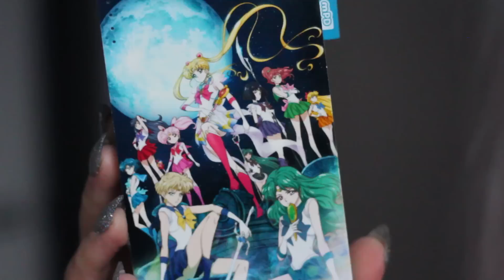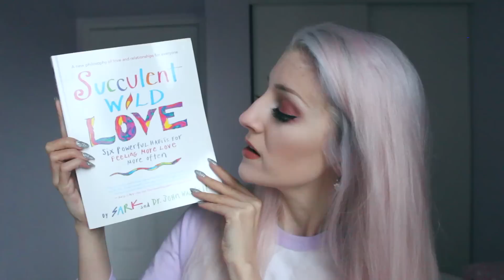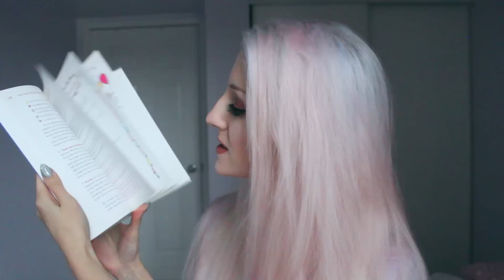Winter Favourites 2017!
Jinbei san plush- I got this at a convention :(
PINS:
Ditto, Mimikyu, Soft & Smol, Home Is Where the Heart Is, Ramen
Junko Mizuno pin- Page & Panel Shop in Toronto

Succulent Wild Love

ALB
Toronto, ON
M2N 6N1
Canada